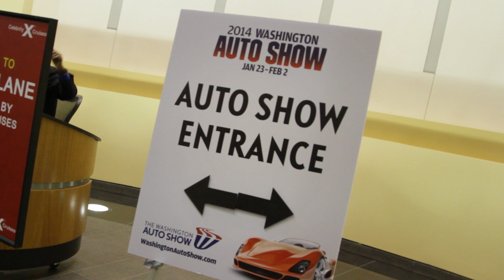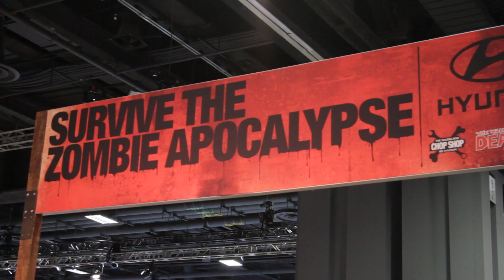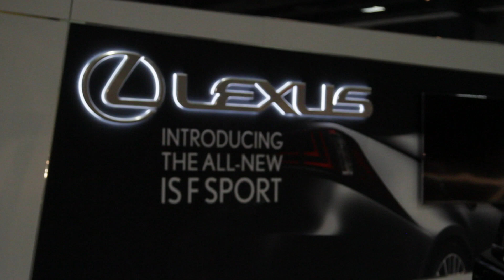2014 Washington Auto Show shot and edited by 222 Productionz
A short beauty shot piece of some of the cars that were displayed at the Washington Auto Show. Just having some fun!!